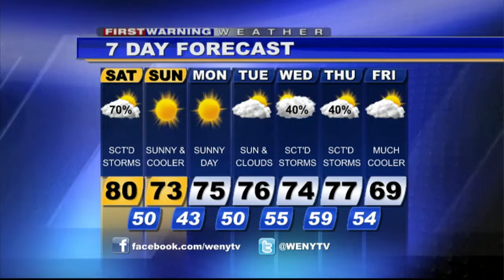9 05 14 weekend wx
Joe Veres' 9.05.14 weekend weather webcast